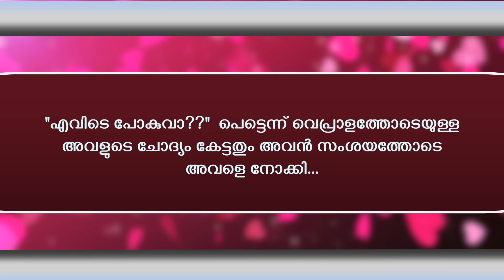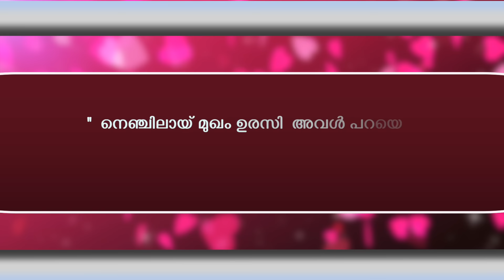താലി കെട്ട്...Shahul Malayil